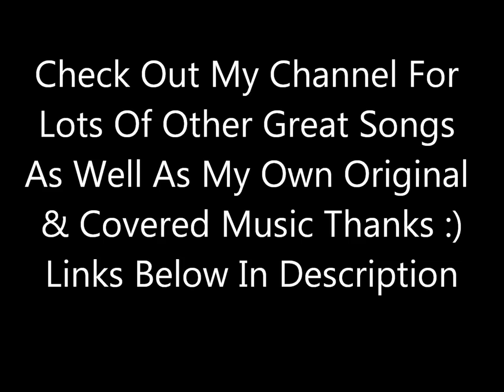Some Sing Some Dance - Michel Pagliaro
From His 1971 English LP Pagliaro